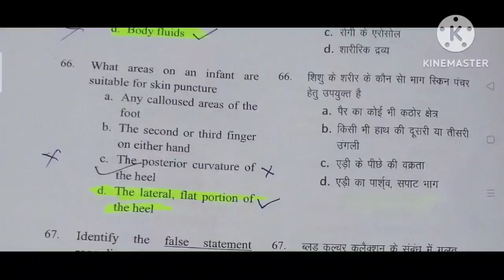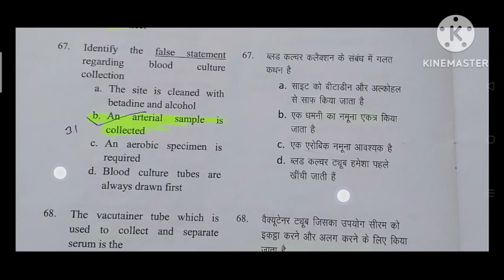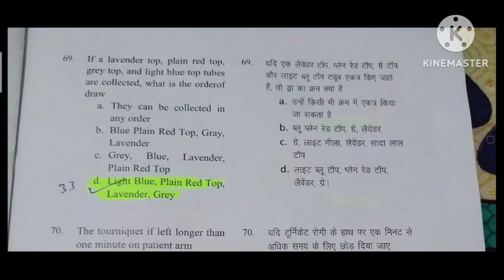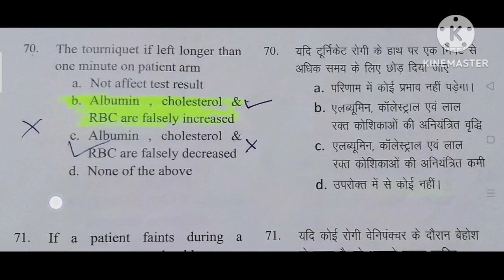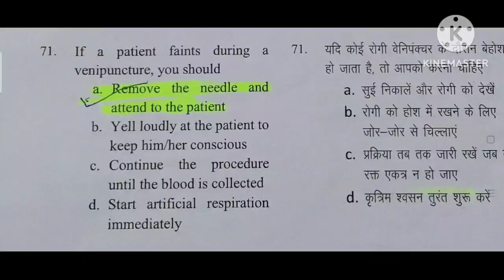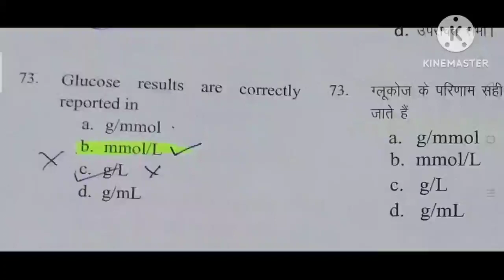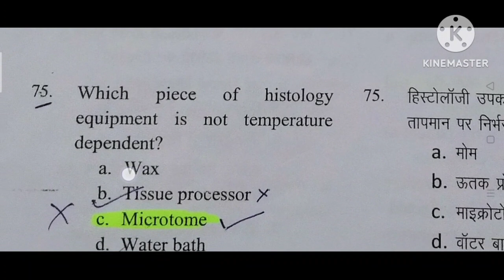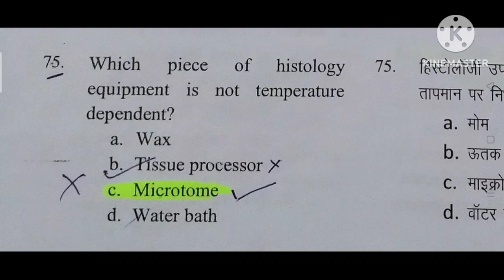group 5 lab technician exam in uttarakhand / lab technician MCQ / ukmssb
lab technician exam in uttarakhand